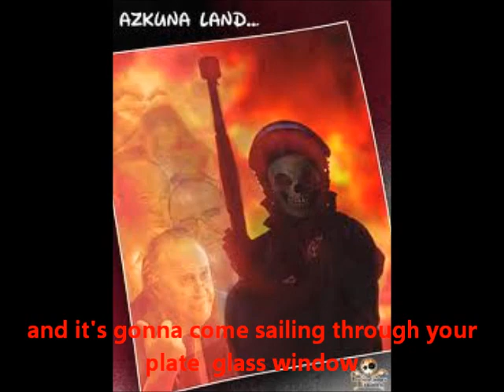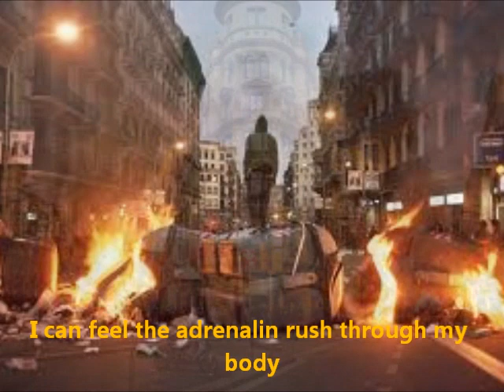SETH - "Riot" (with lyrics)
SETH
"Riot"
Acoustik Rage 7" ep
Mass Media Records
1993
USA